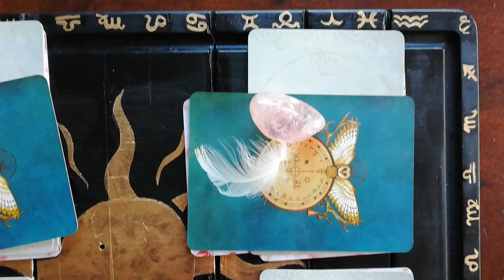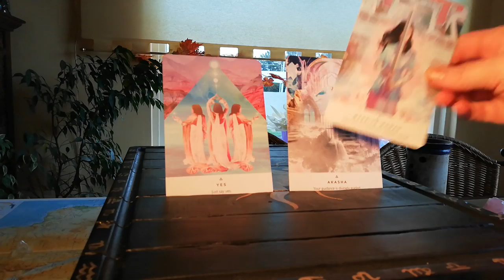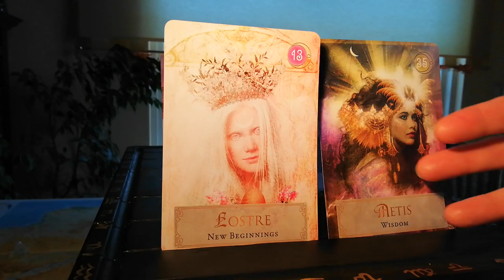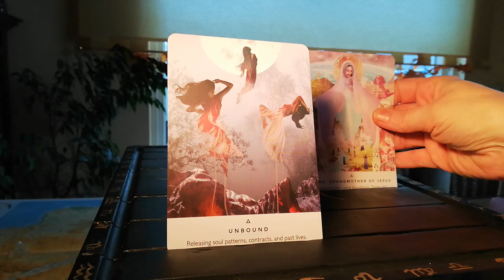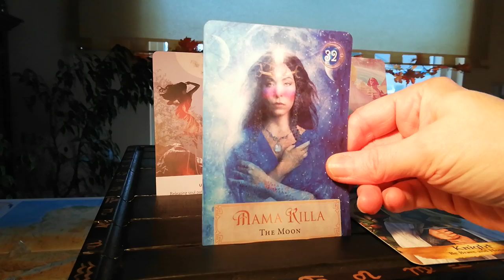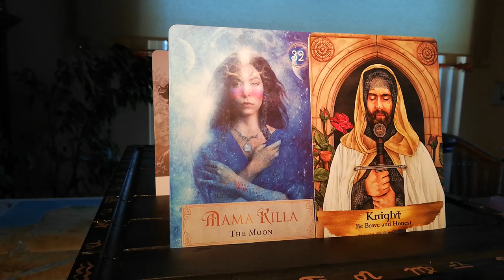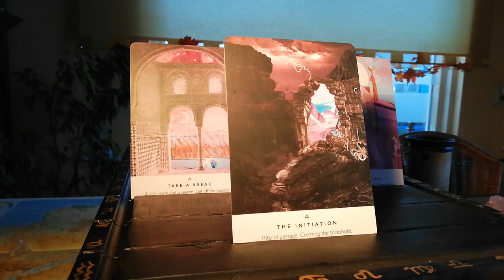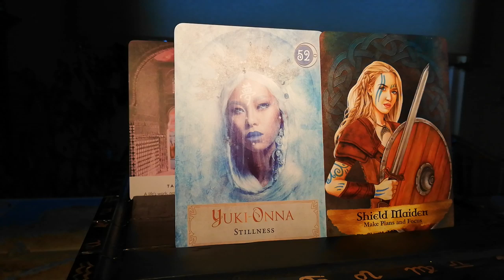Pick a Card - Message from your Guardian Angel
Message from your Guardian Angel:
Don't forget you Dream Animal message in Part 2!!
CHOOSING 3:24
#1 4:44
#2 15:25
#3 26:39

Love Angelina ~ Sparkling Diva1111